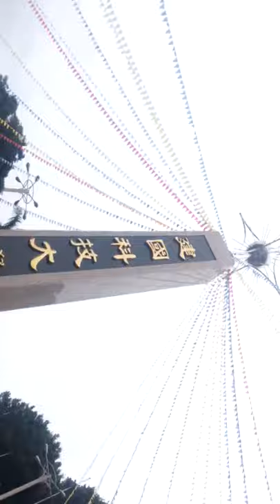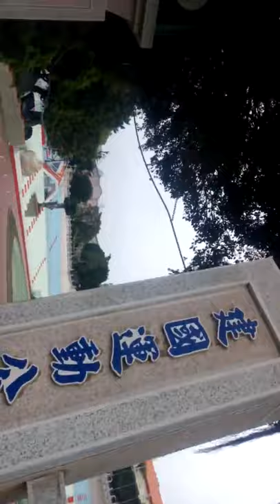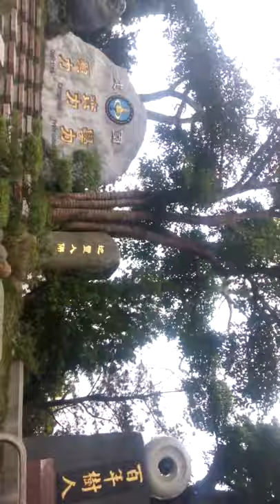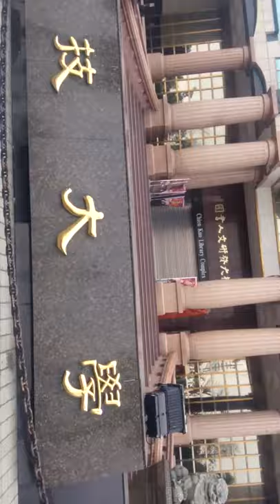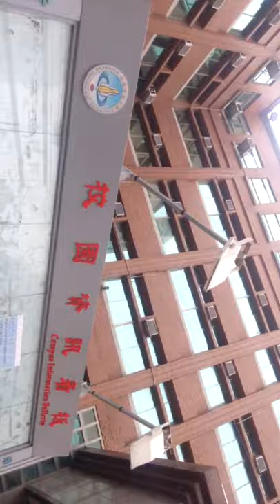A walk in Chien Kuo Technology University Taiwan